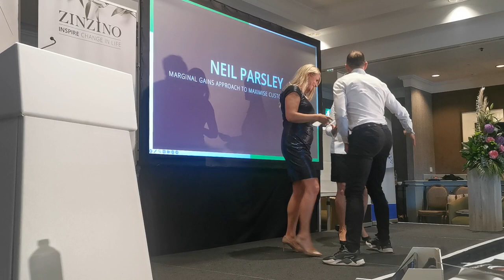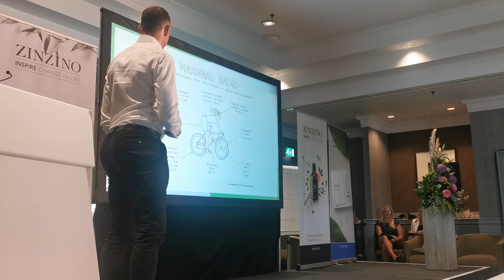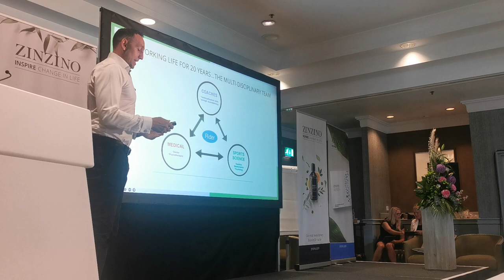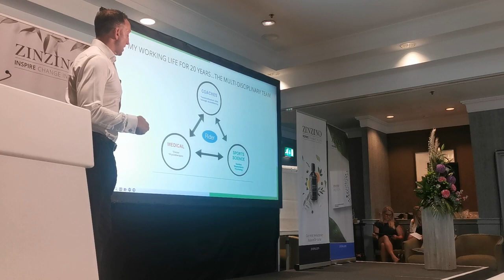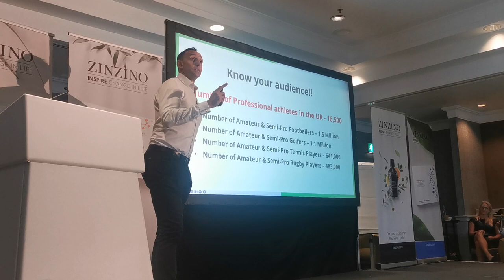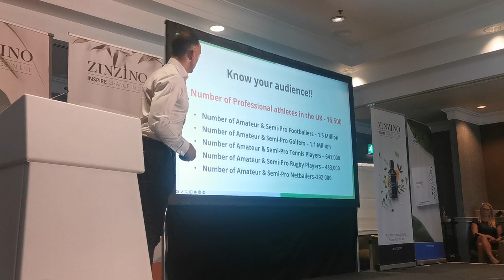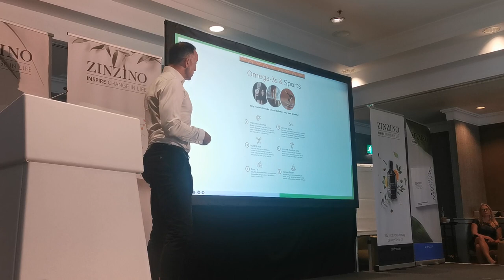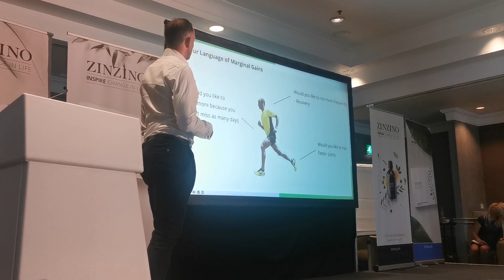Day 1 - Neil Parsley